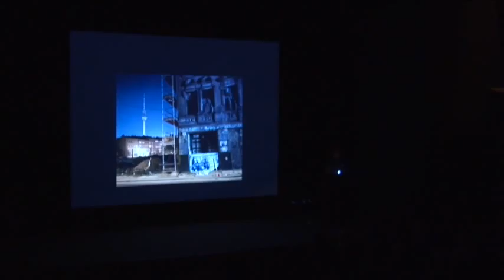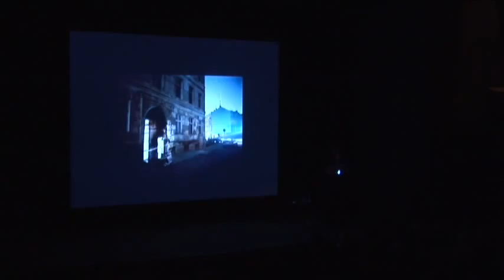Shimon Attie: Sites Unseen